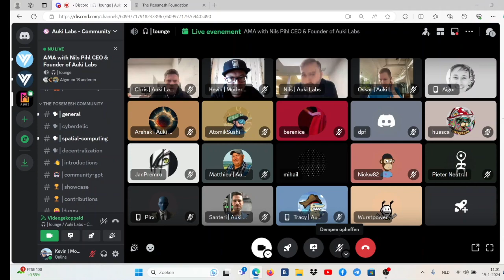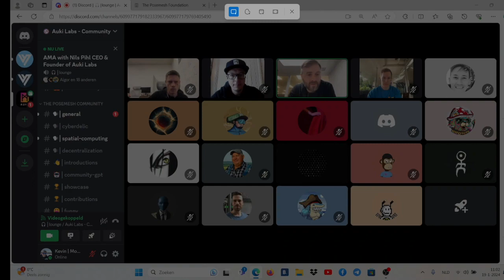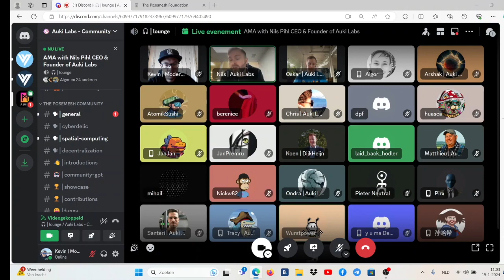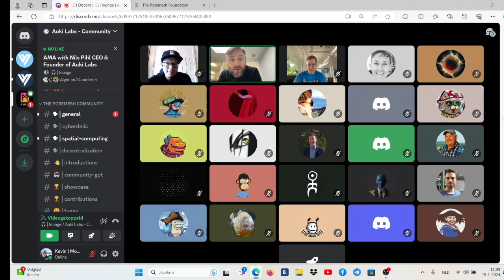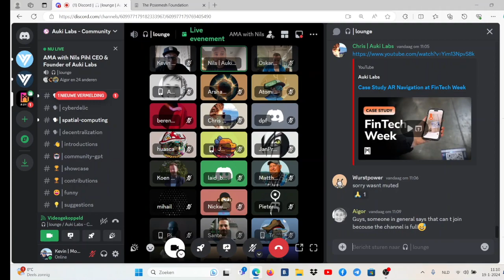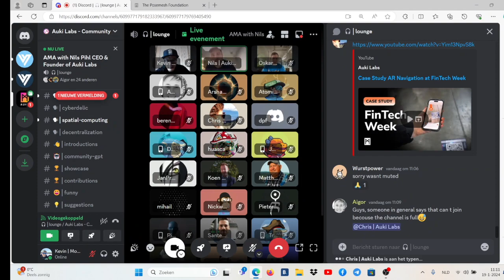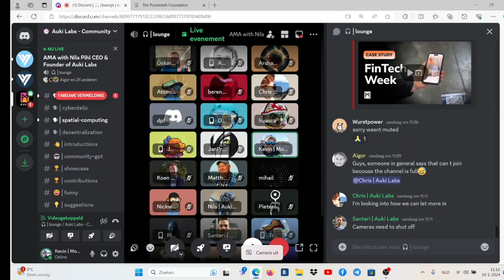Posemesh Updates: 19 January 2024 AMA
AMA: Posemesh Updates with Auki Labs CEO Nils Pihl

Learn how Auki Labs' posemesh technology is transforming the retail industry and read about how their groundbreaking spatial AI prototype is poised to disrupt retail store management.

Don't miss the chance to explore how persistent AR experiences and spatial AI are reshaping our physical environments and exciting new developments, including the soon-to-open Level 10 Research Center.

For those who missed the session, we’ve got you covered - listen to this recording or check out the written highlights